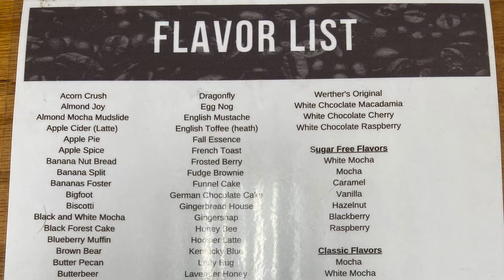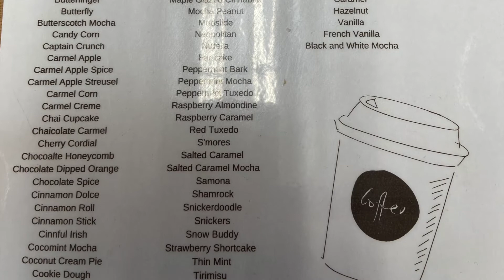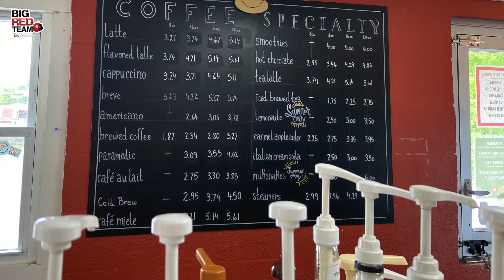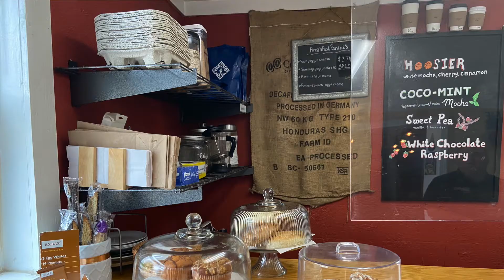Village House Coffee, Georgetown, Indiana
Georgetown, Indiana
Coffee house
Meeting space
wine and cocktails